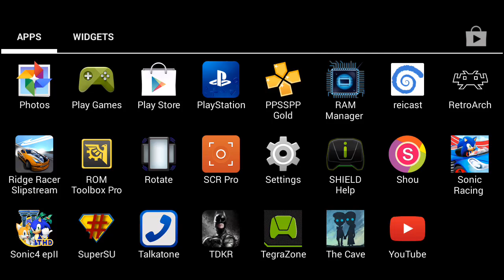The dark knight rises on Nvidia Shield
This has to be sideloaded. The game runs amazing on shield. The video stutters because of the screen recording app.